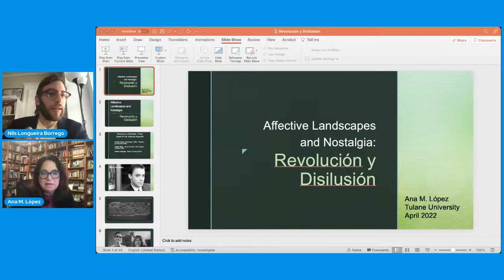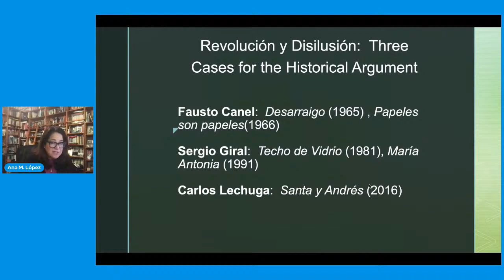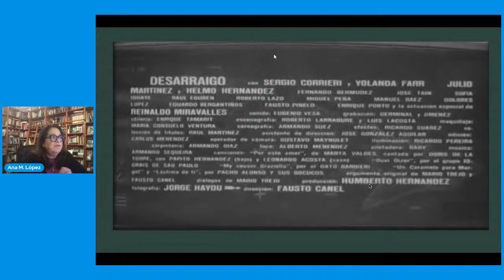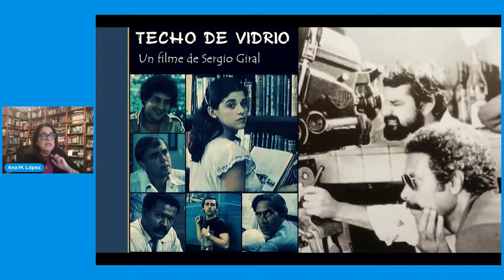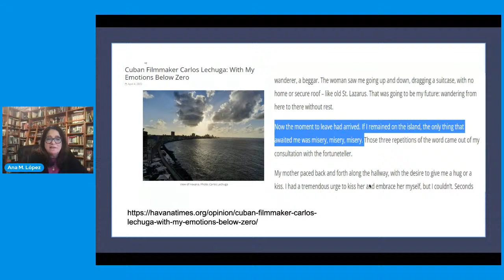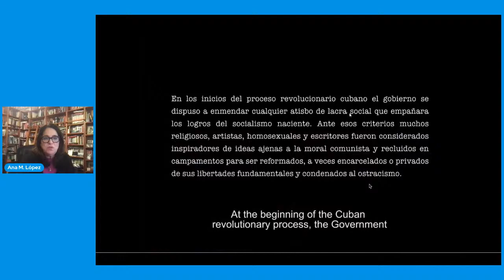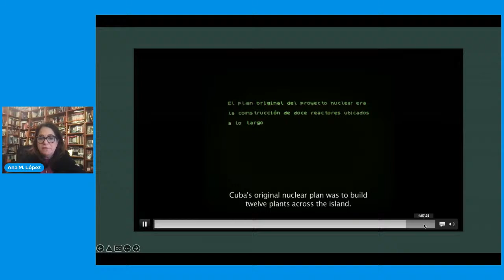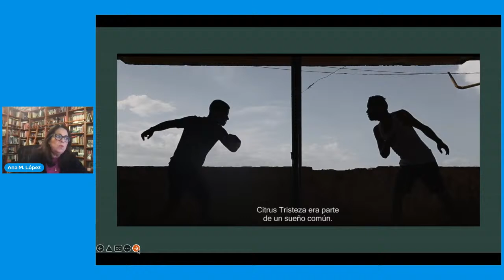Conferencia magistral “Affective Landscapes and Nostalgia: Revolución y Desilusión”. Ana M. López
Coloquio | Abordar el pasado: Memoria y Revolución en los medios y el cine cubano del siglo XXI

Durante las últimas décadas, la producción audiovisual cubana ha configurado un territorio crucial para el debate político y social; genera obsesivamente narrativas que pretenden reordenar la historia cubana, aborda y discute nociones como la memoria, la historia y el pasado como ejes fundamentales para renegociar el presente. El coloquio Abordar el pasado: Memoria y Revolución en los medios y el cine cubano del siglo XXI busca propiciar la discusión y el debate sobre el cine cubano contemporáneo, la compleja realidad política, los entornos cinematográficos de la Isla y sus desafíos.